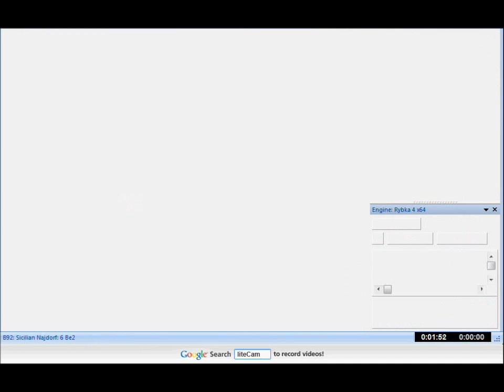Solomon Beilin-Ryan Phillips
In game 3 of the National Open, Ryan achieved an opening advantage only to let it slip in the middle game.